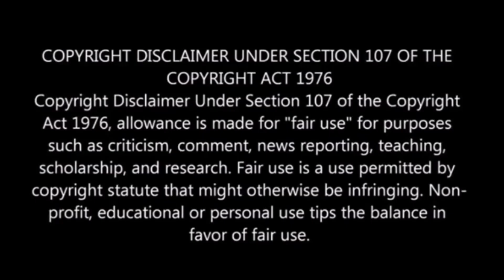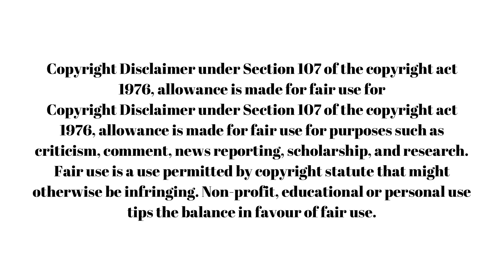LAMH | 99 PROBLEMS BUT CHEATING AIN’T ONE (PART 3)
This is the final part in our series for 99 Problems But Cheating Ain’t. We look at the last few parts of the beginning of Love and Marriage Huntsville when Martell had several opportunities to say that Melody “cheated” but we know he didn’t start saying she cheated until it was clear that she wasn’t coming back.

***ALL COMMENTARY IN THIS VIDEO IS MY OPINION. IT’S ALLEGED.